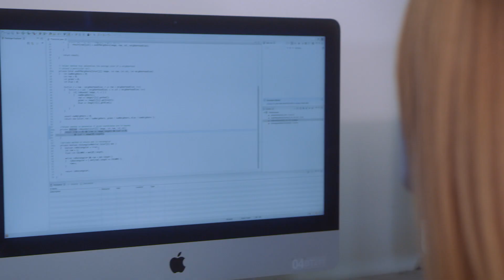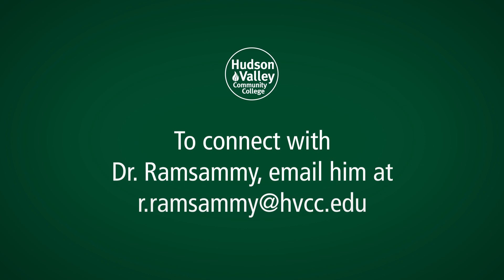Meet President Roger Ramsammy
Roger A. Ramsammy, Ph.D. became the seventh president of Hudson Valley Community College on July 1, 2018.